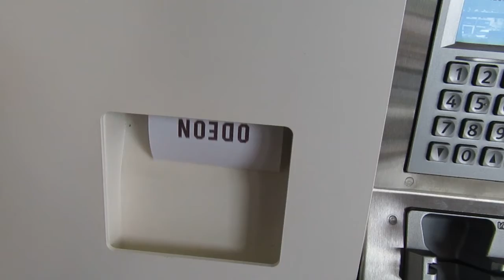We Saw End Game No Spoilers